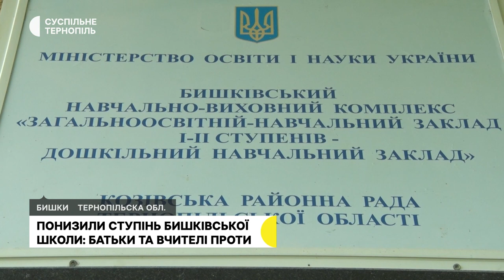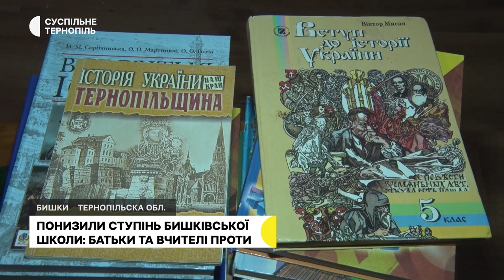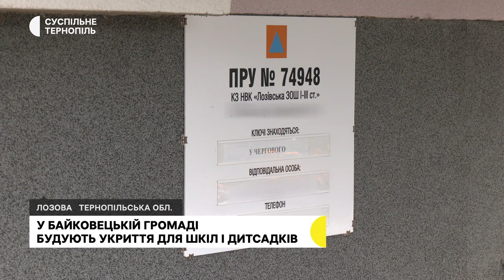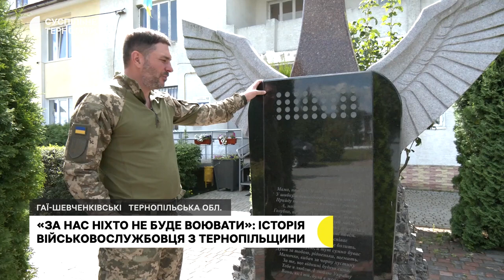З 9-річної школи зробили 4-річну, «За нас ніхто не буде воювати» | 2.08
- У селі Бишки Козівської громади понизили ступінь школи.
- Історія колишнього сільського голови Гаїв-Шевченківських Богдана Брича, який зараз служить у ЗСУ.
- Співак з Японії Сана Тазікава виконав Гімн України в Тернопільському драмтеатрі.